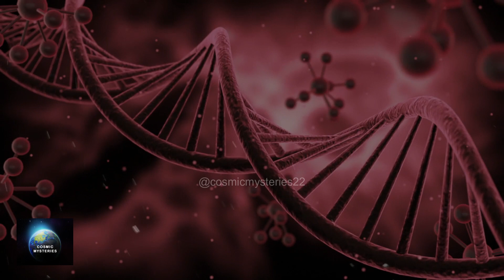Widespread Human DNA Found Everywhere! Scientists Alarmed | Cosmic Mysteries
Discover groundbreaking research as scientists extract human DNA from air and water using advanced techniques. Dive into the fascinating world of DNA extraction methods and learn how environmental samples provide valuable insights into our genetic makeup. Explore the innovative technology behind airborne and waterborne DNA analysis, unlocking hidden secrets in the environment. From the latest sequencing techniques to the challenges of sampling and analysis, this video offers a captivating glimpse into the future of DNA research. Join us on this scientific journey and unravel the mysteries of human DNA found in the air and water around us.